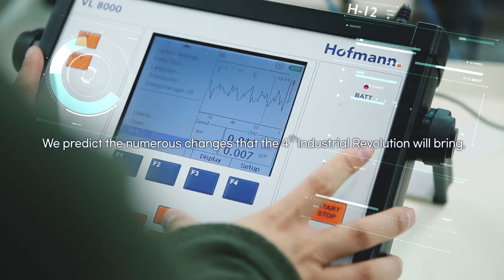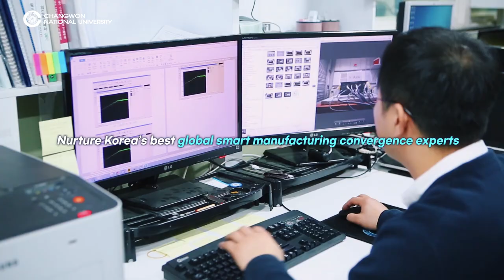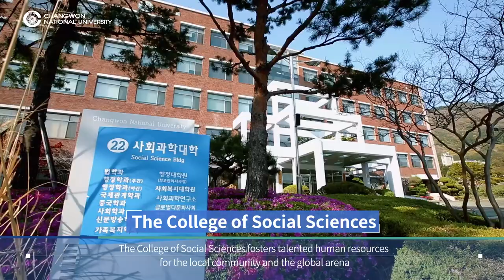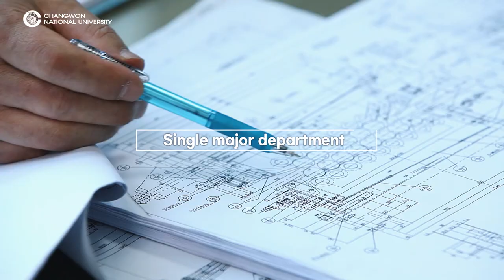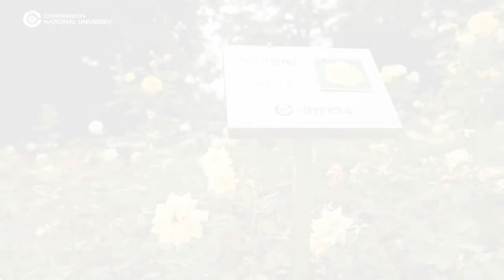(5 minutes version)Introduction to Changwon National University(CWNU) in South Korea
(5 minutes version)
Introduction to Changwon National University(CWNU) in South Korea